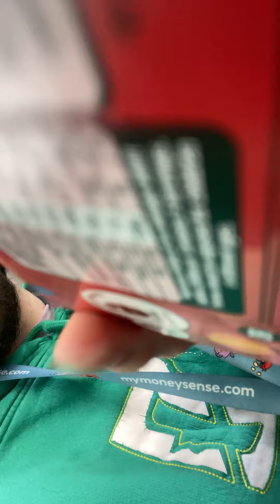How does a blind mail inbox an Easter egg